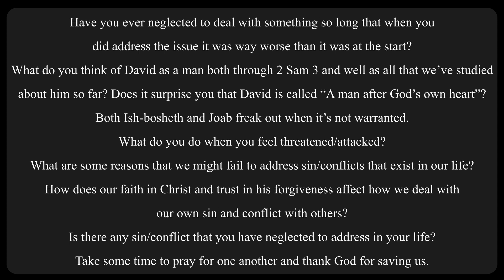Small Group Video (May 22nd, 2022)